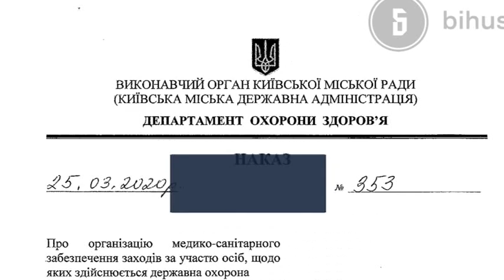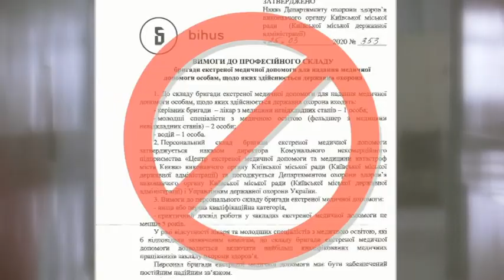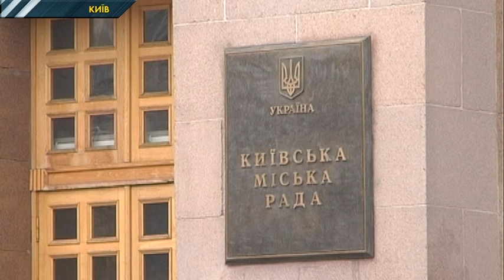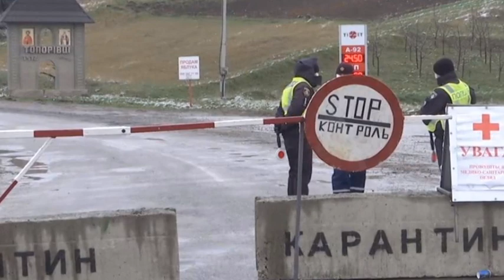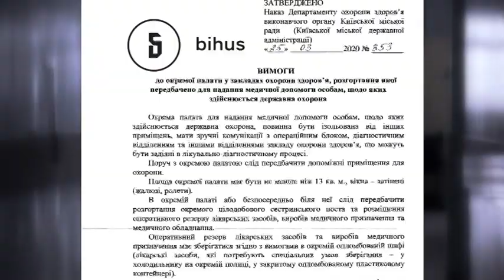Спецрепортаж. Експерти наполягають створити VIP-палати для перших осіб держави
Про VIP-коронавірусне. В суспільстві, у мережі, в експертному середовищі, – точаться розмови про, так звані, VIP-палати для хворих на коронавірус. Що у питанні такого суперечливого. Та й взагалі – потрібні такі палати в лікарнях чи ні, дивіться у сюжеті…